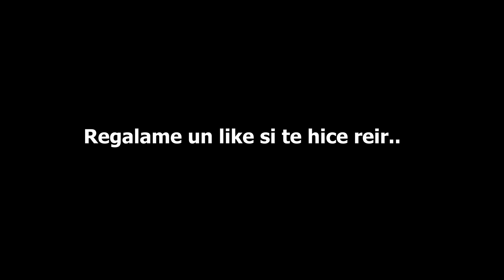KENGLEE SIN MASCARILLA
mi instagram!: @kenglee_ff